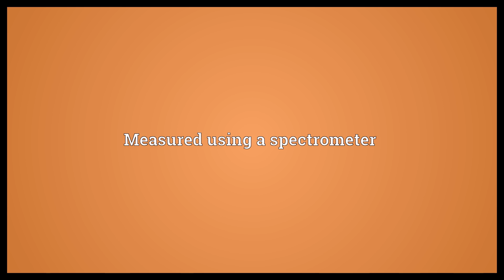Spectrometric Meaning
Video shows what spectrometric means. Of or pertaining to spectrometry. Measured using a spectrometer.  Spectrometric Meaning. How to pronounce, definition audio dictionary. How to say spectrometric. Powered by MaryTTS, Wiktionary